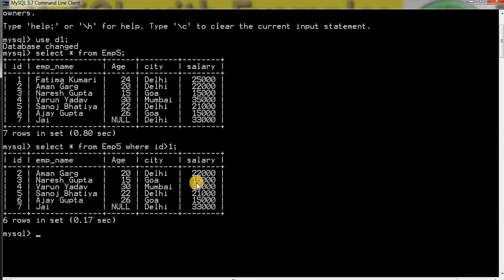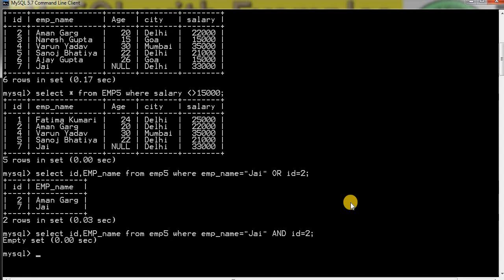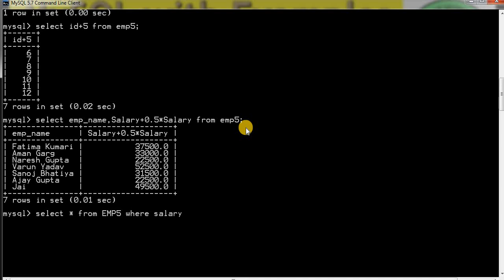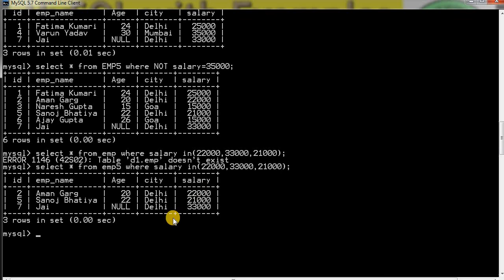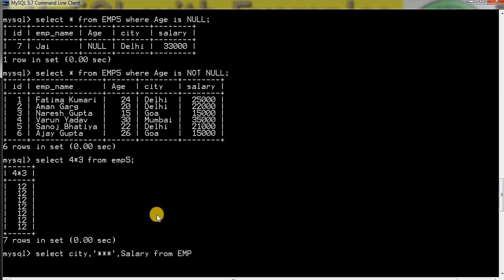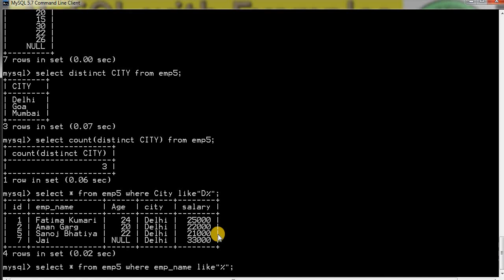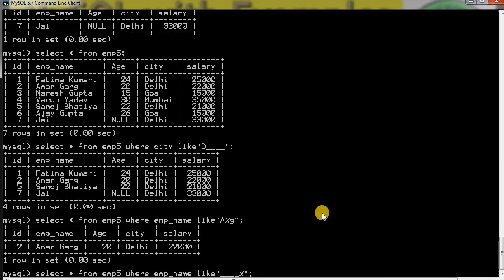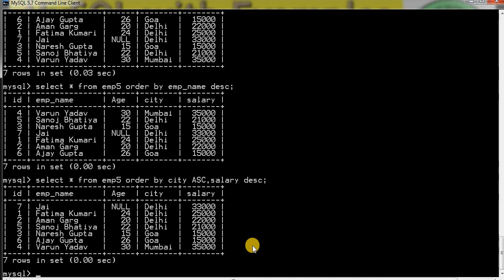SELECT COMMAND in MySQL || for IP and CS Class 11 and Class 12 || Latest updates 2020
SQL For Beginners: SQL Made Easy

All In One Computer Science - 12th Class
by Neetu Gaikwad

1.MySql Commands I P class 12 Latest updates 2020
2. SELECT Command Latest updates 2020
4.Informatics Practices class 12 CBSE Latest updates 2020
5. IN, WHERE, LIKE, ORDER BY CBSE Latest updates 2020
6. Computer Science MySql Class 11, Computer Science Class 12

This video is made especially for students of class 11 and Class 12 who have opted Informatics Practices or Computer Science as a subject under CBSE curriculum. In this, the structure of the CBSE exam paper is discussed and tips are given on how to crack this exam for the subject IP.